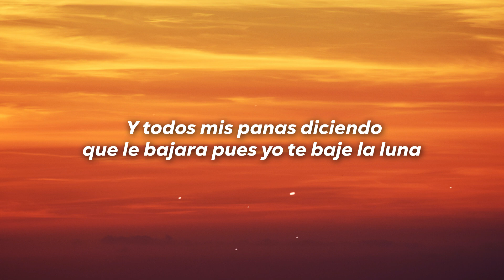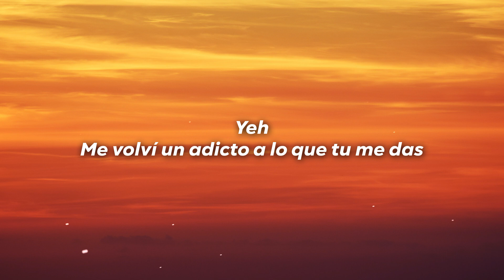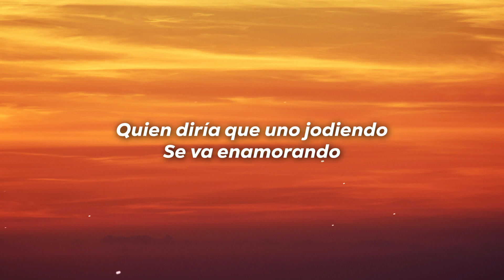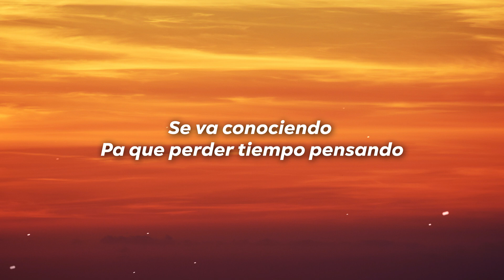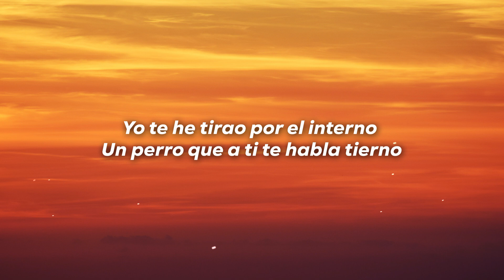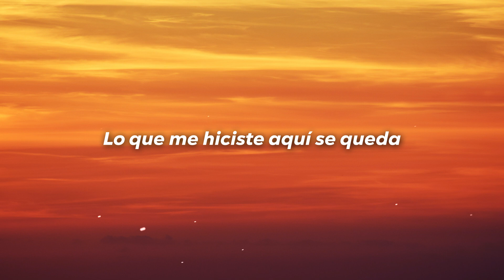Feid - 14 De Febrero (Letra/Lyrics)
Letra

[Verso 1]
Nos conocimos un 14 febrero en un party a la jurá'
Y ya pa'l 15 estabas desnuda en mi cama subiendo temperaturas
Con el tiempo me volví un fanático de todas tus locuras, yeah
Y to' mis panas diciendo que le bajara, pues yo te bajé la luna

[Coro]
Enamora'o sin conocernos
Ansioso ya por vernos
Yo te he tira'o por el interno
Un perro que a ti te habla tierno
Enamora'o sin conocernos
Ansioso ya por vernos, yeah
Me volví un adicto a lo que tú me das
Lo que me hiciste aquí se queda, yeah-yeah

[Verso 2]
2018 fue que te conocí afuera de tu universidad
Corri con suerte de que andabas disponible de pura casualidad
Perreamos en un rumba de San Valentín
Escuche que lo de ustede' ya tuvo un fin
Después de eso no dejamos de vernos ni por que fuese Navidad

[Pre-Coro]
¿Quién diría que uno jodiendo, se va enamorando, se va conociendo?
¿Pa' qué perder tiempo pensanndo en una estrategia, en un plan perfecto?

[Coro]
Enamora'o sin conocernos
Enamora'o sin conocernos
Lo que me hiciste aquí se queda